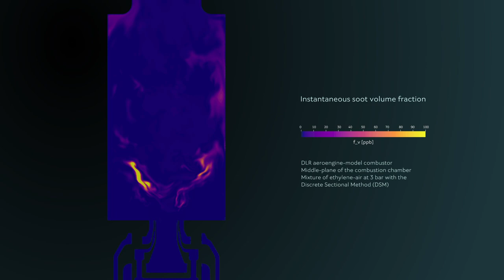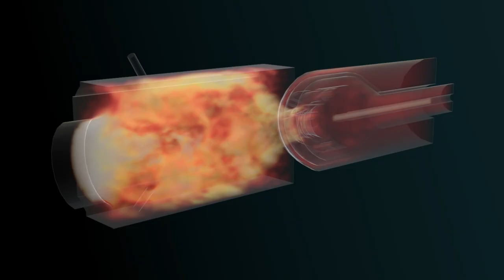ESTiMatE - Emissions SooT ModEl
The ESTiMatE project studies the formation of pollutants and soot in aeronautical combustors at conditions of relevance to engine operation. The project´s activities include:

 🔸Creating a multidisciplinary approach based on the study of kinetics, experiments and CFD to develop a reliable soot model that can provide good predictions for pollutants emissions in the aeronautical sector.

🔸Developing computational frameworks to include advanced soot models integrated into high-fidelity simulations.

🔸Contributing to the characterisation and prediction of fuel atomisation, mixing, combustion and subsequent emissions to increase the predictivity and reliability of soot predictions in the aeronautical sector.